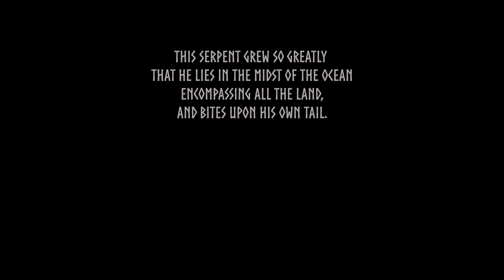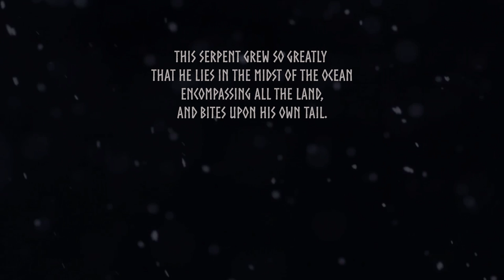Nordic/Viking Music - Snýsk Jörmungandr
Snýsk Jörmungandr is about the giant serpent Jormungandr, also known as Midgard Serpent, the arch-enemy of Thor. Jormungandr is one of the children of Loki and Angrboda taken by Odin. Midgard Serpent was thrown into the great ocean that encircles Midgard. Jormungandr grew so large that it was able to surrond the earth and grasp its own tail, hence the name Midgard Serpent.

As all the other tracks from the upcoming album Urðarbrunnr, it is sang in Old Norse and contains authentic texts from Poetic Edda.

The artwork by Raven from the North.
Mastered by Lukas Kasprzyk.

Lyrics:

Snýsk Jörmungandr í jötunmóði.

Miðgarðsormr.

óx sá ormr svá, at hann liggr í miðju hafinu of öll lönd ok bítr í sporð sér.